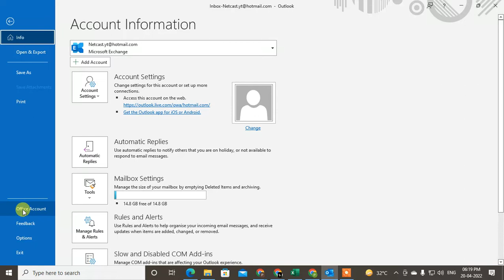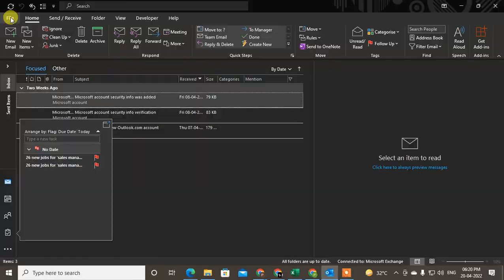How to Change Outlook to Dark Theme (2022)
in this video we will learn, How to Change Outlook to Dark Theme.Open Outlook on your computer first to get started. Click "File" in the top-left corner of the app. Choose "Office Account" from the sidebar that displays on the left. Select "Black" from the "Office Theme" drop-down menu in the right pane. This makes the Outlook app's dark mode available.